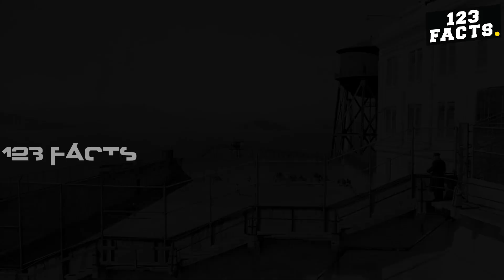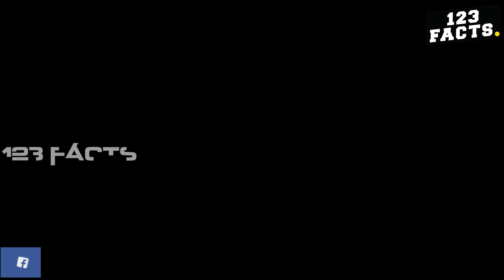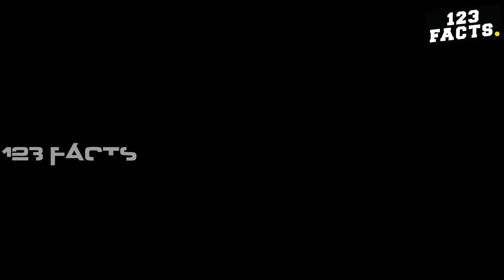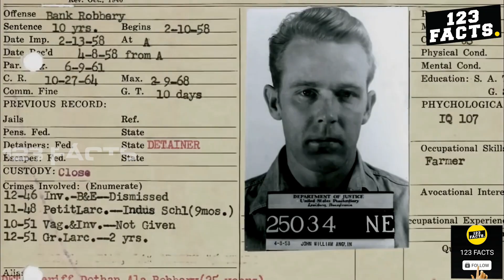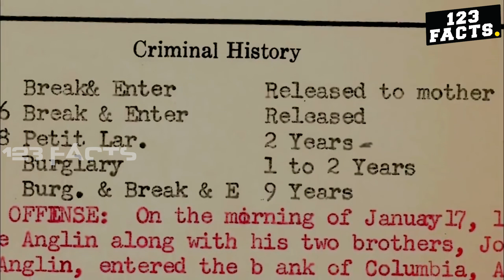ലോകത്തെ ഞെട്ടിച്ച അതിസാഹസിക ജയിൽ ചട്ടം 😲 | Alcatraz Prison Escape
ലോകത്തെ ഞെട്ടിച്ച അതിസാഹസിക ജയിൽ ചട്ടം 😲
മൂന്ന് കൊടും കുറ്റവാളികളുടെ സിനിമയെ വെല്ലുന്ന രക്ഷപ്പെടൽ | Alcatraz Prison Escape